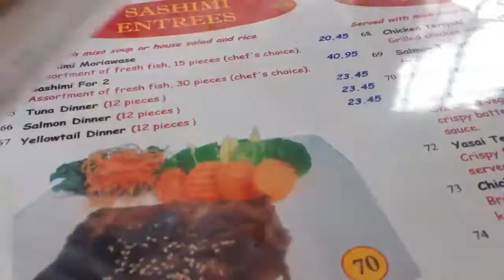Se arrume comigo !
Saidinha basica para almoca fora.

Title: We Are One
Artist: Vexento
Genre: Dance & Electronic